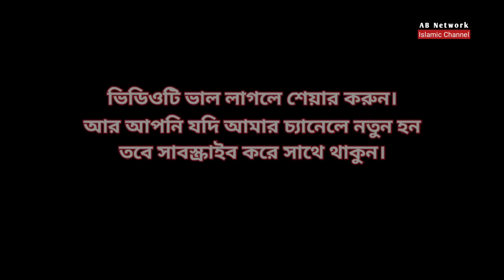প্রেসিডেন্ট জিয়াউর রহমানের প্রসংশায় আল্লামা দেলোয়ার হোসাইন সাঈদী।